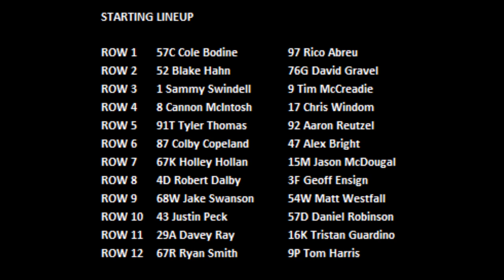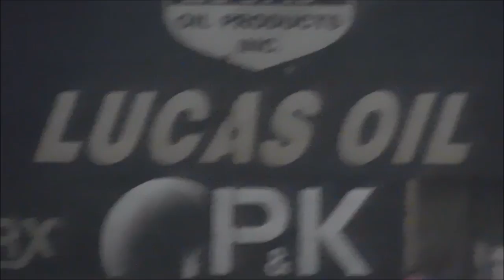2019 Chili Bowl - Wednesday A Feature